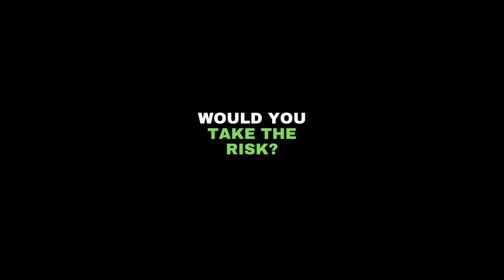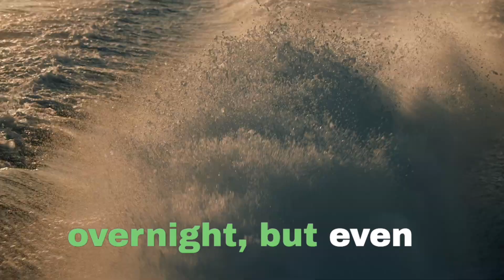The Best Motivation for Success: short videos that will inspire you!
Need some motivation to get through the day? They'll give you the push you need to achieve your goals.

1. Rich Dad Poor Dad
2. Think And Grow Rich
3. The 4-Hour Work Week
4. Zero To One

1. How To Win Friends And Influence People
2. Atomic Habits

* For Motivation/Inspiration -
1. The Power Of Subconscious Mind
2. The Seven Habits Of Highly Effective People

1. The One Thing
2. Essentialism

* For Happiness :
1. Men's Search For Meaning
2. The Art Of Happiness

* For Stock Market :
1. The Intelligent Investor
2. Trading In The Zone
3. Market Wizards
4. Security Analysis

These are links where I get a tiny bit of commission from anything purchased through them. This is really helpful for my relationship with brands and gives me a few pennies but doesn't cost any more to the customer. As Always, My opinion is always my honest opinion. Thank you so much if you use my links.

This video was created with the aim of educating and inspiring its audience. If the owner/s would like to get the music or video clips removed, I have no problem doing so. Please message me and we will solve this accordingly.